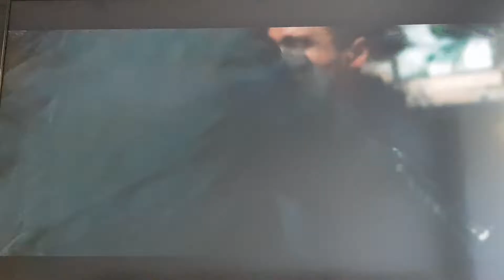My favorite fight scene